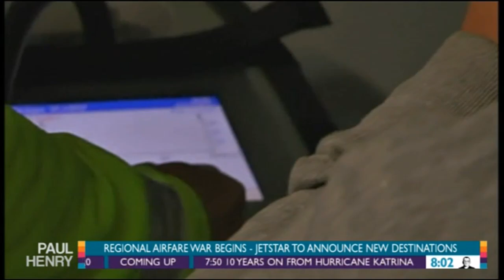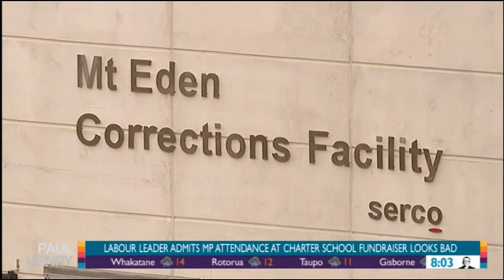Newsreader Hilary Barry Can't Stop Laughing